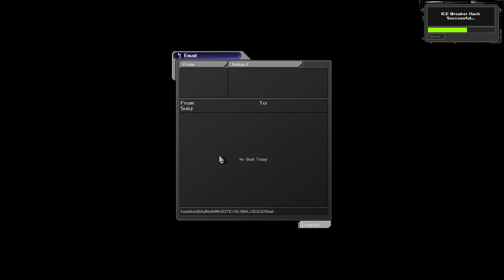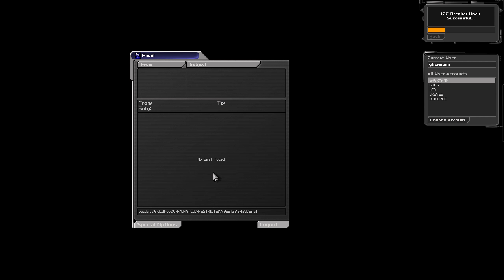Deus Ex [ New Vision ] # 15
A nostalgic playthrough with the best game ever made Deus Ex.

This video was recorded at 1440p60 , watch at full screen 1440p even if your monitor is 1080p for the best visual results.